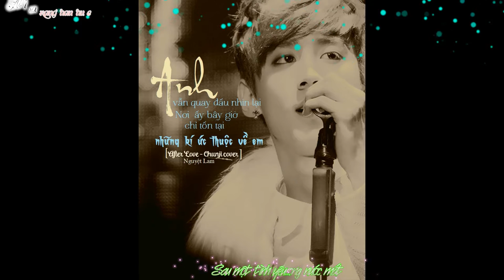[VIETSUB + KARRA] CHUNJI cover by - Afterlove